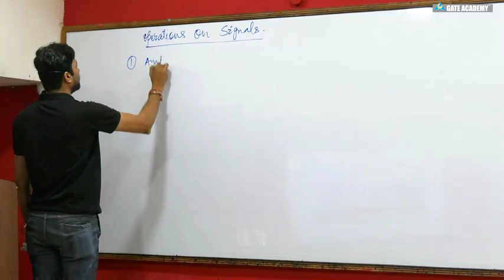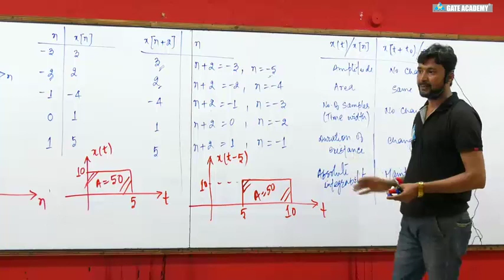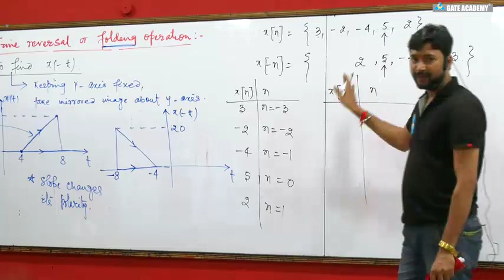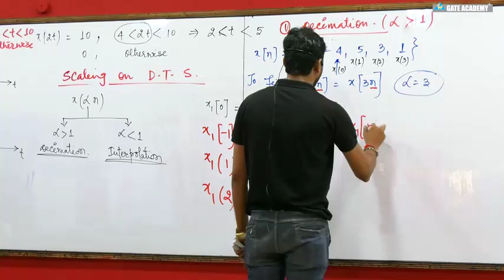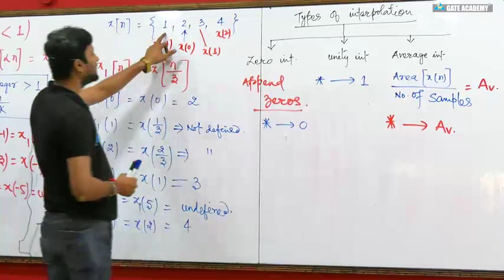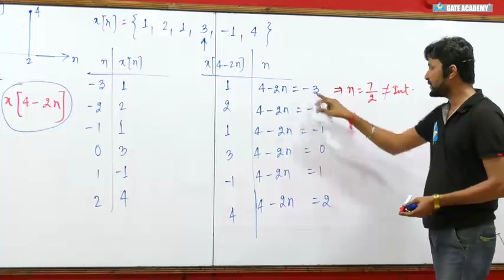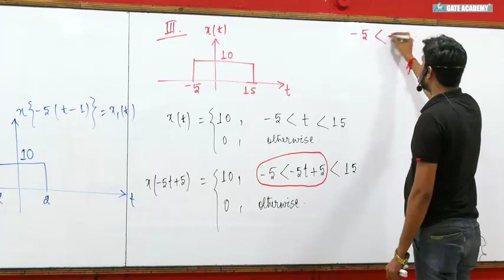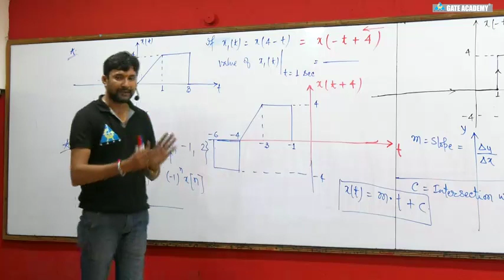#02 | Operations on Signals | Part 2 | Signals & Systems | Crash Course for GATE 2021 by Neeraj Sir